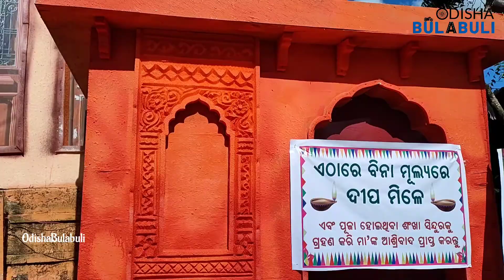Bhubaneswar Lakshmi Puja - Bhimatangi Laxmi Puja 2022 - Odisha Bulabuli